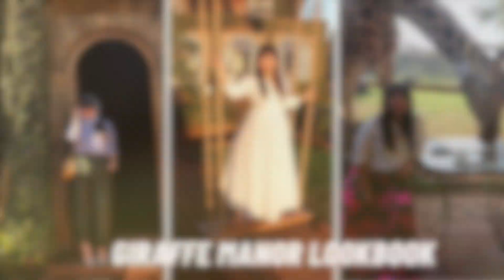WHAT I WORE AT GIRAFFE MANOR | The Giraffe Manor Lookbook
A shot video on what I wore to the Giraffe Manor.

Look 1 - Arriving at the Manor
- To: vintage
- Pants and sunglasses: Céline (by Phoebe Philo)
- Shoes: Aquazzura
- Scarf: Hermes
- Bag: Chanel

Look 2  - Afternoon Tea
- Dress: Anokhi (from India)
- Hat: from Madagascar
- Earrings: from Tanzania
- Basket bag: Free People
- Sandals: Paul Andrew

Look 3 - Breakfast with Giraffes
- Skirt: vintage Saks Fifth Avenue
- Shirt: Uniqlo
- Sandals and CDC: Hermes